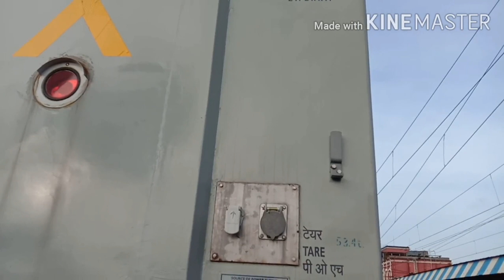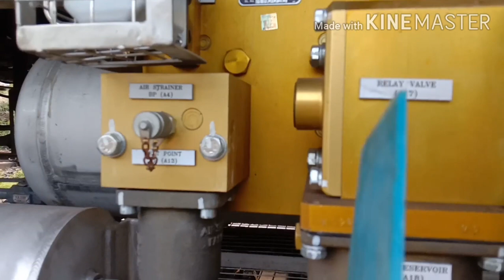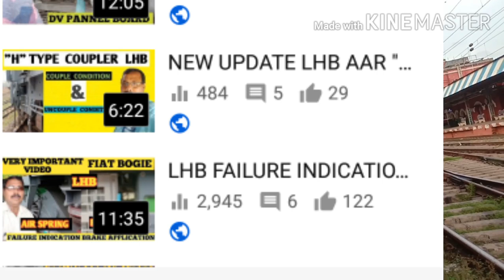LHB DISTRIBUTOR VALVE PANEL BOARD OF FAIVELEY COMPANY. EXPLAIN BY RAILWAYMECHANICALINFO. B.K.DUTTA.